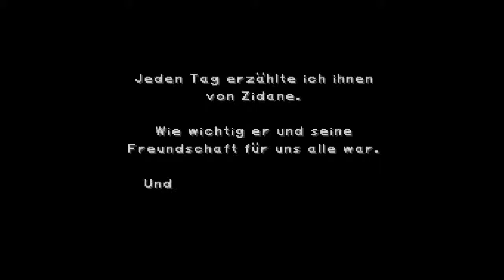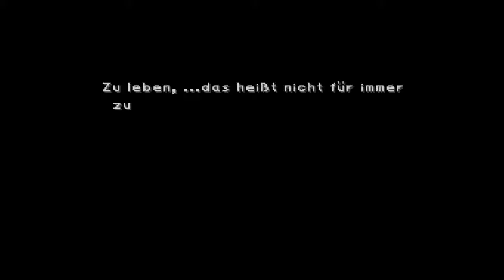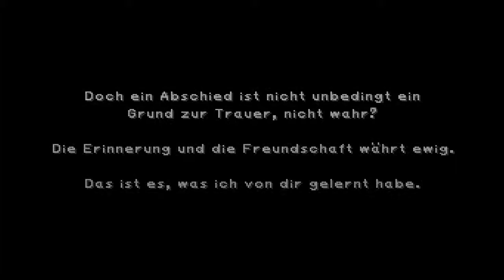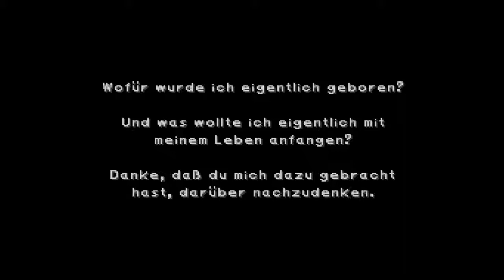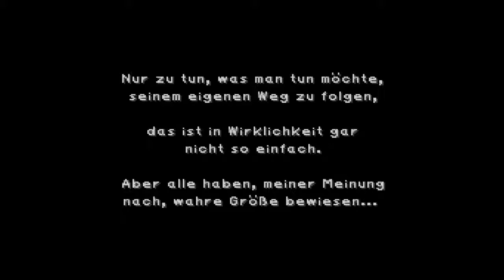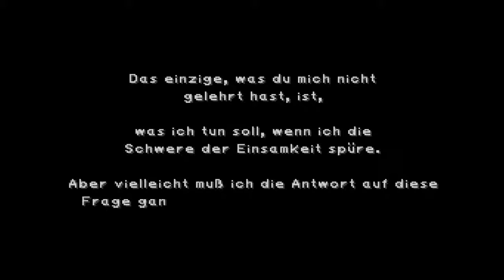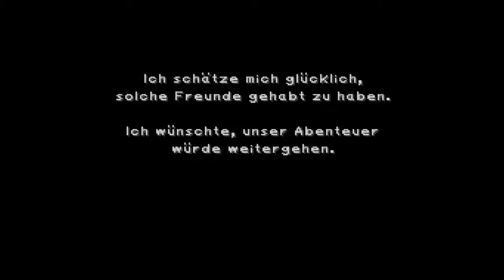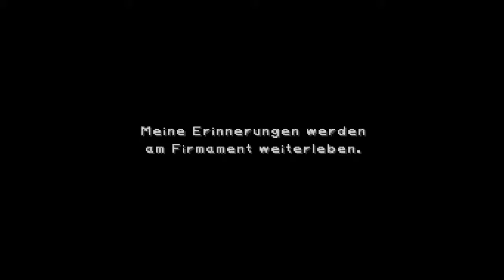Let's Play Final Fantasy IX - Part 181 - Ein Happy End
passt doch.
Dieses Let's Play kann man schon fast als kommentierte Komplettlösung werten, da ich das Spiel fast vollständig spielen werde. Was Items einsammeln und Sidequests betrifft.